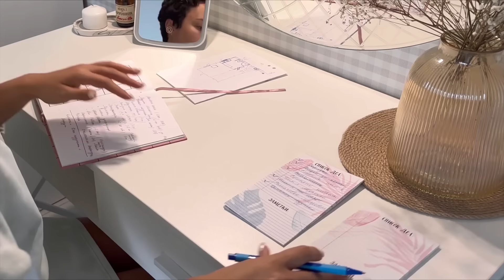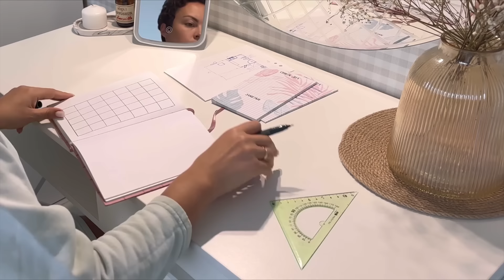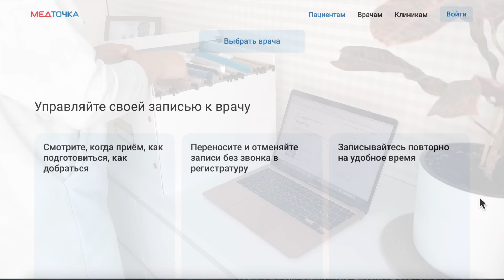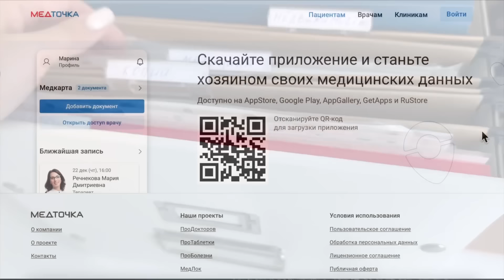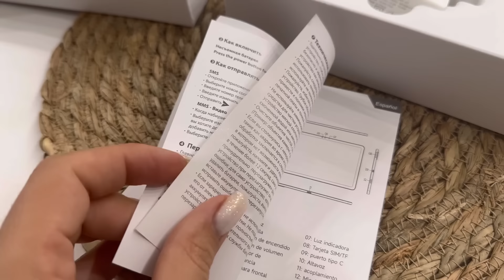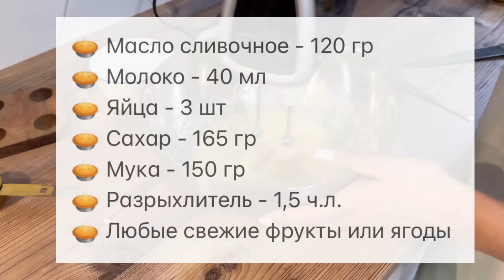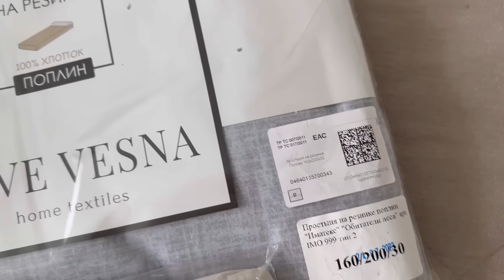Ну сколько можно🙄 ДЕЛА ПО СПИСКУ ✅ Планирование✍🏻 ЗАЧЕМ ПОДСТРИГЛАСЬ 💇🏻‍♀️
Приложение МедТочка - это бесплатная безопасная электронная медкарта, которую легко можно показать любому врачу

Приветствую Вас на моем канале. Меня зовут Таня, мне 35 лет. Я мама троих мальчишек, живем мы в Вологде. Шесть лет назад мы переехали в свой дом. По сей день продолжаем его обустраивать. И здесь я делюсь своими буднями: расхламляю и обустраиваю наше гнездышко, готовлю, прибираюсь, воспитываю детей... обо всем по немногу. А несколько месяцев назад мы пробрели старый домик в деревне, и сейчас активно занимаемся там стройкой.